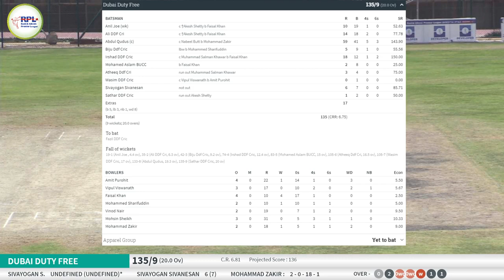Apparel Group vs Dubai Duty Free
Rashid Alleem Premier League - Season 4